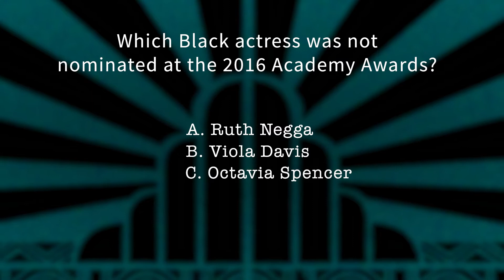Tyler James Williams' First Job on America's Most Popular Street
Tyler James Williams is perhaps best known for playing the titular role in the iconic, Black 2000s sitcom, 'Everybody Hates Chris.' Now starring in Hulu's 'The United States vs. Billie Holiday,' Williams chats with Shadow and Act's Trey Mangum about his career ― from his first on-screen credit in 'Sesame Street,' to coming-of-age in 'Dear White People,' to those deathly NDAs on 'The Walking Dead' and more.

Topics Discussed in this Episode:

1:01 -  His fIrst audition
2:57- Misconceptions about being a child actor
4:14 - His first on-screen credit
7:11 - The impact of 'Everybody Hates Chris'
9:43 - Death of UPN and absence of Black sitcoms for several years
14:20 - Streaming v. Cable v. Broadcast projects
16:06 - People knowing him mostly for 'Everybody Hates Chris'
20:06 - Filming 'Let it Shine,' its impact, and rumors that a sequel was once in development
26: 41 - 'Dear White People'
28:19 - wild NDAs for 'The Walking Dead'

Resources mentioned in this Episode:
'Everybody Hates Chris': Tyler James Williams Reveals 9 Little-Known Facts For Show's 15th Anniversary
Tyler James Williams Opens Up About Backlash From His 2012 Disney Film, 'Let It Shine'
Lee Daniels, Andra Day And The Cast Of 'The United States vs. Billie Holiday' On Bringing The Film To Life

Give us a 5-star rating and review on Apple Podcasts